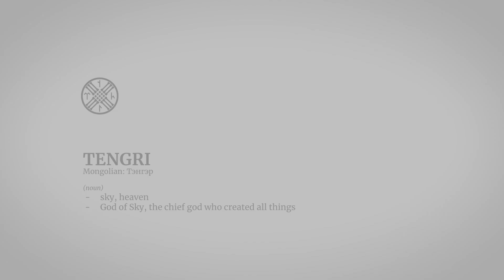A day in life of MONGOLIAN NOMADS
The Mongolian proverb says: “Keep your hardness on the outside and your love within”. The wisdom of the saying was proved different. From the very beginning since we met Mongolian nomads, the only thing that was shown to us was love and warmth. Linguistic and cultural barriers crumbled into pieces in the face of utter selflessness, generosity and kindness which total strangers offered us.

However, another Mongolian saying proved to be true: “Posts support a ger, friends support a man in difficulties”. It is a quintessence of the entire Mongolian nomadic life and culture. In the hour of need, you do not have to knock on the ger’s doors – they are always wide open. Be it to a herdsman, who needs some milk or cheese, or a random tourist who showed up at the door by a total accident. They showed us how to build a ger and how to cook a sheep. This was amazing chance to see how do nomads live in Mongolia.

This is one day in life of Mongolian Nomads.